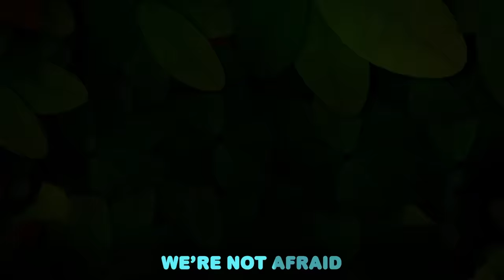Camping Song! | Little Angel Kids Songs & Nursery Rhymes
Baby John loves to camp with his family, but nighttime can be a very dark, and a little scary. With help from Mom and Dad, Baby John and his siblings find out there is nothing scary about the dark, especially when there are beautiful stars to look at. Did you know that stars can sometimes make pictures in the nighttime sky? Go stargazing with Baby John and his family in this new video from Little Angel!

00:00 Camping Song
04:02 My Babysitter Is The Best
07:57 Rescue Squad Is Here To Help
11:22 Family Vacation (Jungle Park)
15:18 Everyone Helps Around The House
18:00 Playtime At The Beach